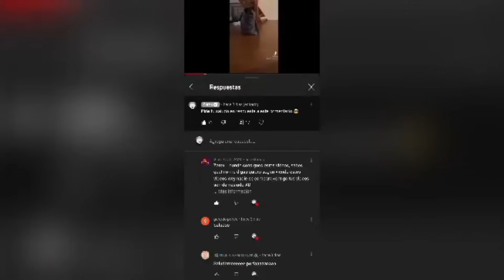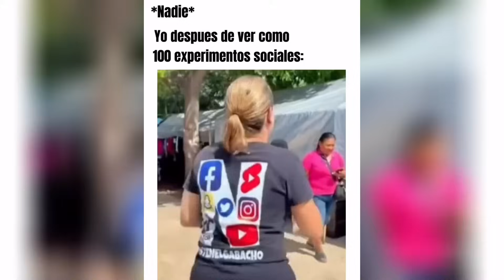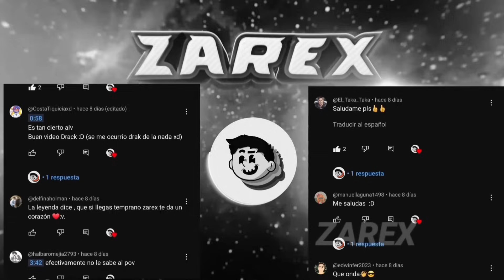SI TE RÍES PIERDES NIVEL SUPREMO MUY DIFÍCIL (965% IMPOSIBLE) Mejores Videos de Risa - MOMENTOS XD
•Apoyame como creador en fortnite: ZAREX

•Créditos a quienes crearon o editaron los clips, si un clip es tuyo contactame.

¡SE PERMITEN REACCIONES!

🔴VIDEO SIN COPYRIGHT